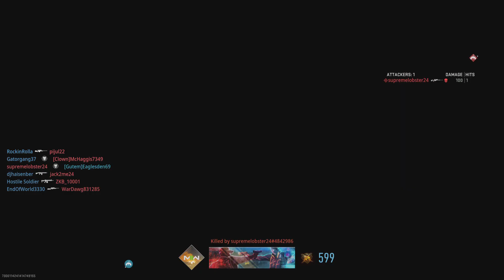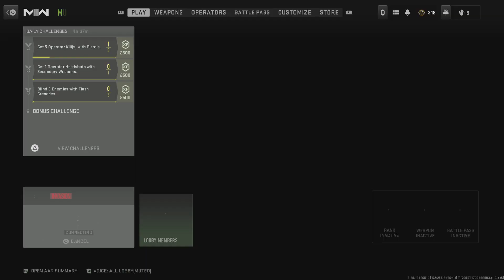Call of Duty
11/26/23 Invasion